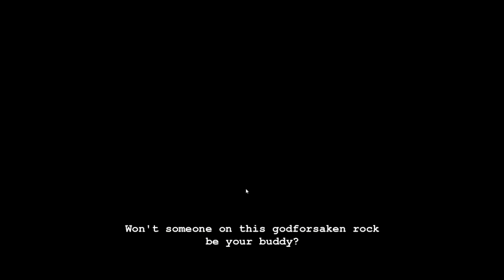I'm bad at making friends! - Hiveswap: Friendsim Ch. 1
Juicy meat products

Outro by @WhiteBatAudio